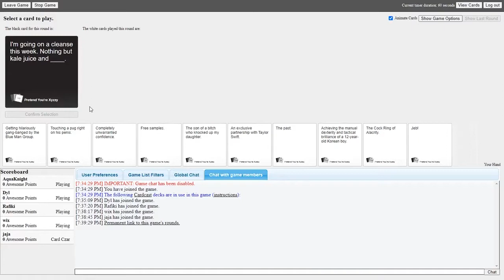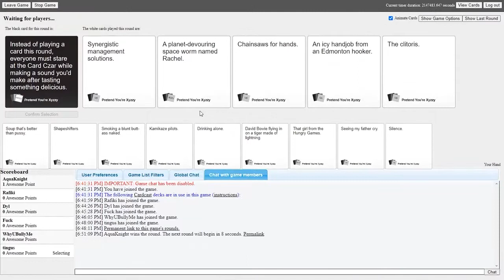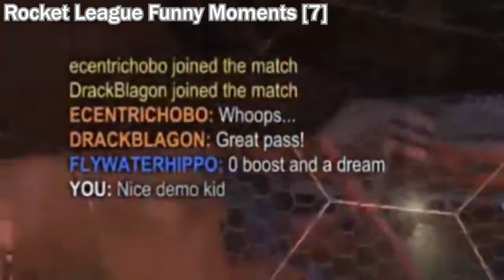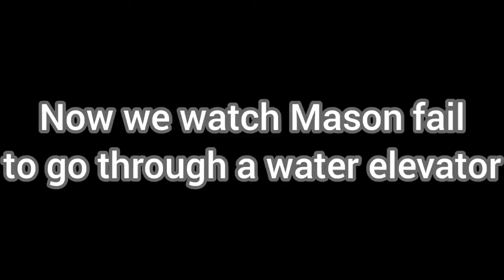Aqua's Best of 2020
Hey, thank you guys so much for this year. I'm really grateful for everything you guys have done for me. Just the amount of support and positive comments makes me so happy. I really hope I can continue to make content you guys love. Thank you so much!